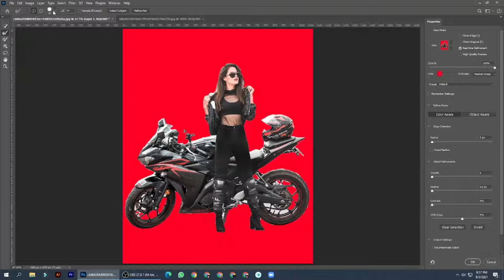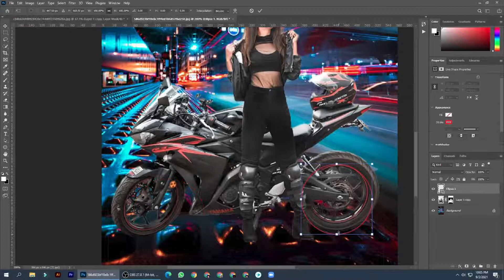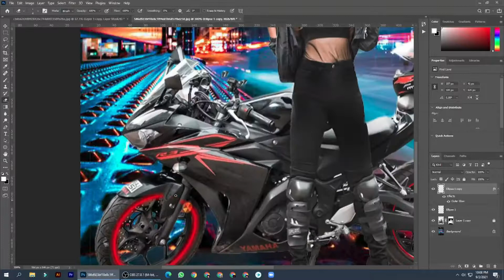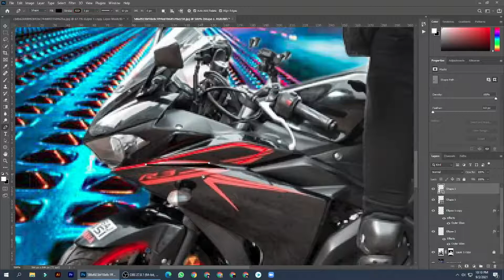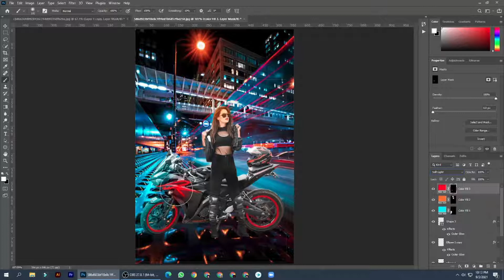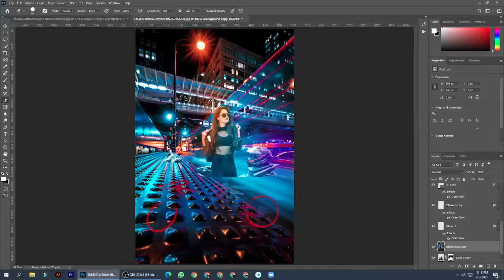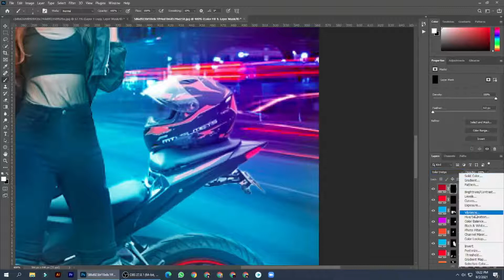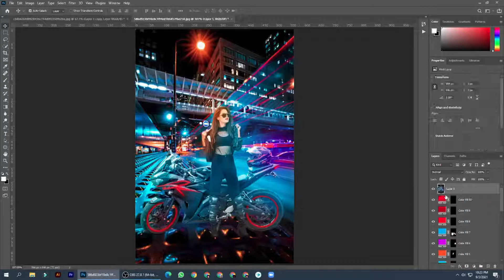Editing YOUR Photos in Photoshop! / photoshop tutorial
"WE ARE THE KHAN OF TECHNOLOGY"